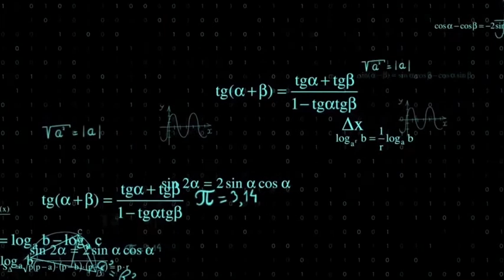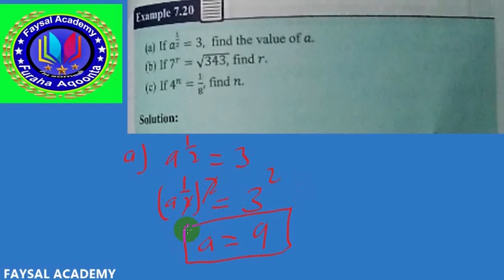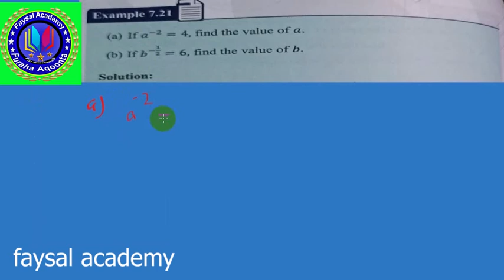XISAAB FORM 2 |MANHAJKA CUSUB| EXAMPLE 20 ILAA 21